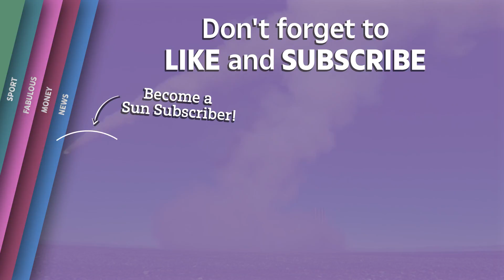Russian Military unleash newly deployed costal defence system in Arctic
Russian military have deployed Bastion coastal defence systems at Kotelny Island in the Laptev Sea near the Arctic Ocean.

This video shows multiple launches of the supersonic anti-ship Oniks missiles. The launches were part of tactical drills by North Navy Fleet at Russia's Arctic islands. Russia has earlier deployed Rubezh coastal defence systems at Kotelny Island.